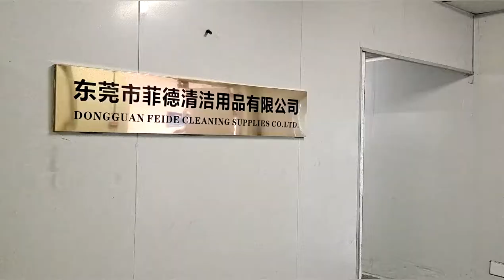Soap dispenser Company Profile-Hong Kong FEIDE International Limted.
Dongguan Feide cleaning supplies co., LTD is founded in 2016, is a subsidiary of German international co., LTD belongs to Hong Kong in Dongguan,
Our company mainly product for sale is: metal cleaning equipment, plastic cleaning equipment. Products are suitable for government agencies, schools, hotels, shopping malls and other places to use.
Our company mainly produce: tissue boxes, paper holder, mop bucket, wheel commercial floor mop bucket, windproof garbage shovel, garbage shovel, broom, soap machine, plastic signs, parking placard, sundry, slippery signs, odor-proof fragrance box machine, fresh air, mop, scraping the plain brush, glass brush, plastic enclosures, plastic fence, warning flash, plastic cutlery boxes, plastic glove box, etc.
Our company for product quality requirements: Adhere to export quality product as the standard, to ensure durable, affordable, beautiful design; Raw material use: imported PP plastic/new materials, imported ABS plastic/new materials, import of GPPS plastic/new material, imported MABS plastic/new material.
Company's existing production equipment: 15 units of 150 tons to 1500 tons of injection molding machine, we have our mould workshop, We have samples making and mold design ability
For annual production capacity: plastic products more than 1000 tons.
Mold main processing equipment: plastic machine, CNC milling,  electrical sparkle, grinding machine, drilling machine, high-speed carved, machining center
The number of mold processing equipment: 60 units
Mould processing capacity: 1000 sets of mold design and manufacturing
Customer service: To export companies, foreign trade companies, domestic cleaning companies, hotels, catering companies, property company, commodity wholesale.